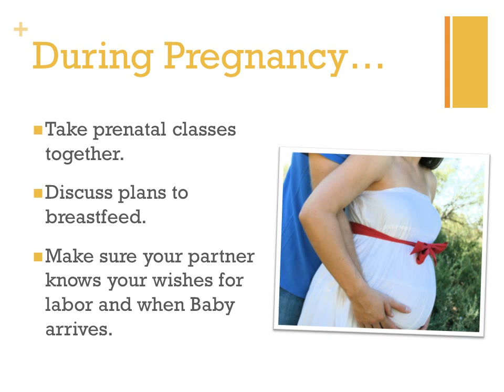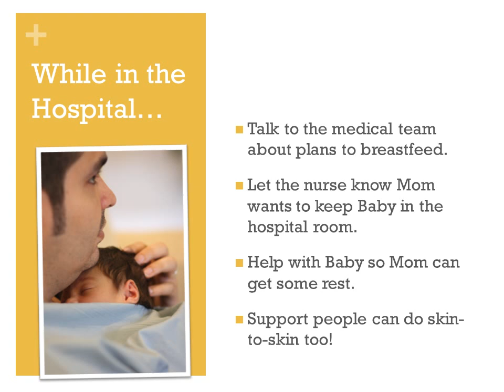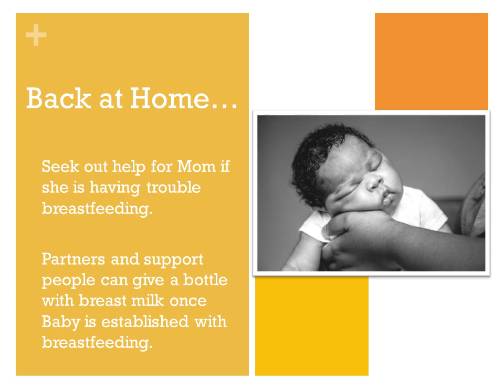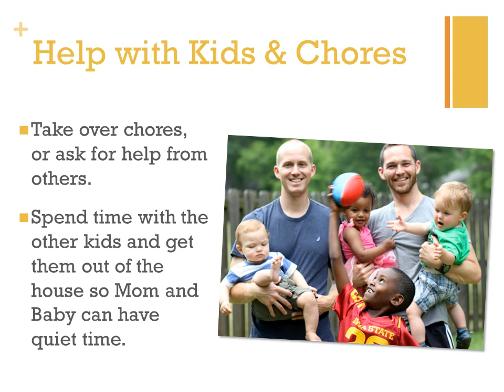UF Health Best Fed Beginnings - Prenatal Breastfeeding Education - Keeping Your Partner Involved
This module will highlight the value of supportive partners for successful breastfeeding.